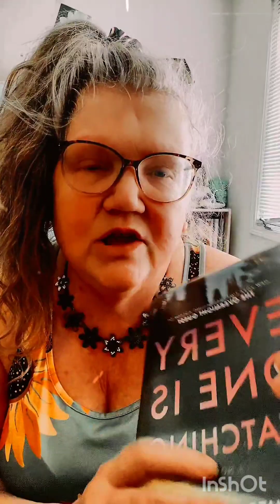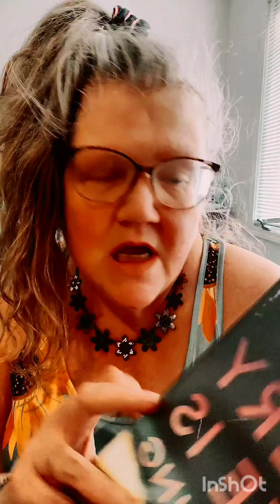Fancy Friday 04/26/2024